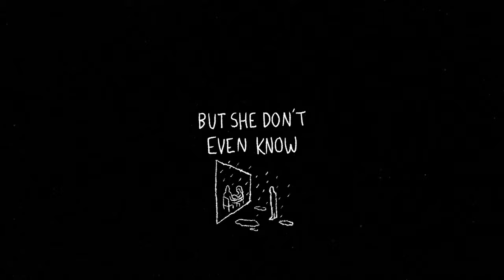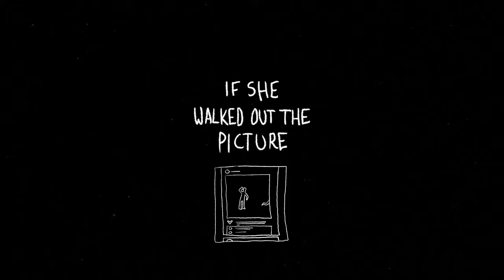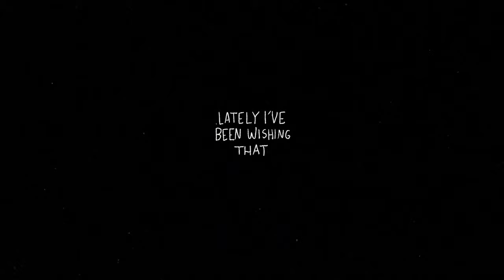Landon Conrath - 2am (Official Lyric Video)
Written by: Landon Conrath & Alex Kimball
Produced by: Landon Conrath & Alex Kimball
Mix & Additional Production by: Zach Foty
Master by: Alec Ness

Video/Animation by: Wesley Papp & Nael Kaligis